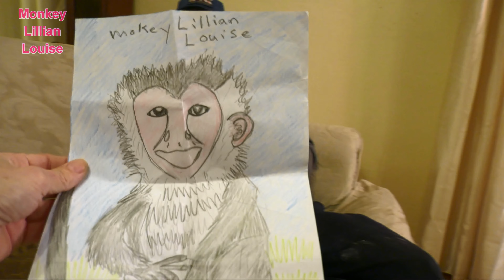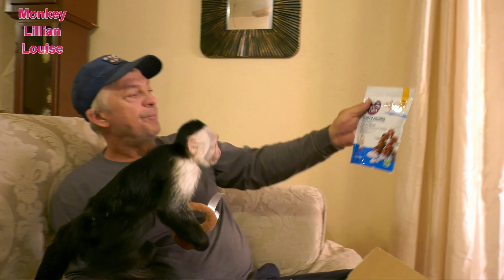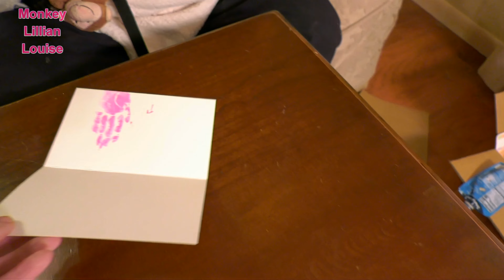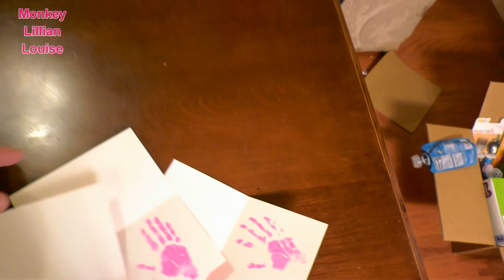Pet Monkey Opens Mail from YouTube Fans! | Awesome Gifts!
LL (#474)  ((This video is for ADULTS. If you are 13 or younger click out of this video NOW)) Our Monkey has awesome youtube fans that send her beautiful and unique gifts.  It is exciting to watch as she opens her mail.

Send Mail to Monkey Lillian Louise:

Murchison, Texas
75778

Category
Pets & Animals